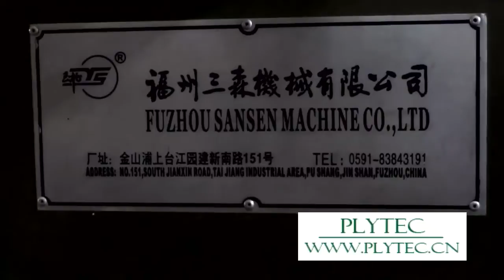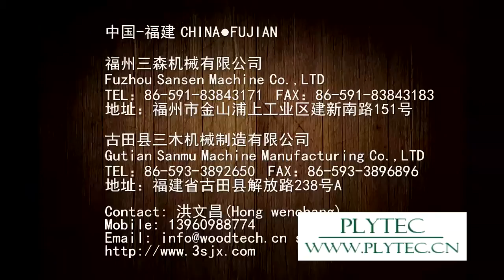8ft Hydraulic spindle lathe peeling face veneer液压单卡旋切机 0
Hydraulic single spindle lathe machine
working thicknes:0.3-3.6mm
mainly for face veneer

Expert in Plywood production Machinery